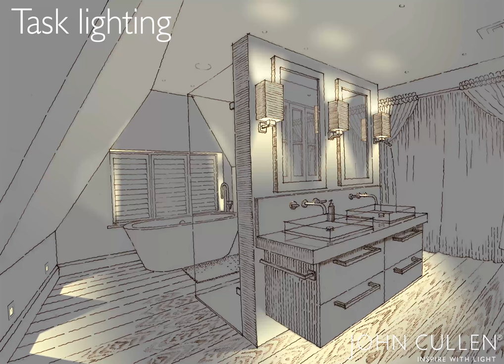LED Lighting In a Luxurious Modern Bathroom | 3D Visualisation | John Cullen Lighting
Are you interested to see what your lighting will look like in your bathroom before it is installed? You now can with our visualisation service. This will illustrate what your new lighting layout is going to look like to help you visualise the final lighting effect.

The service consists of three separate options which allow you to tailor our service to your project’s individual requirements.

PACKAGE 1 – ARTISTIC RENDER
This will provide a Photoshop illustration of effects.  For this you will need to supply a professional sketch of the room or rendered 3D model or elevation.

PACKAGE 2 – CGI IMAGE
This will provide 3D visuals using accurate luminaire data.  For this a fully modelled 3D file is required alternatively we could model this from scratch.

PACKAGE 3 – LUX LEVEL PLAN
This will provide Lux level calculation using luminaire data.  For this GA floor plans would be required.

Cost and timings would be on a project by project basis depending on requirements.

See more details of our lighting design service or to discuss our lighting visualisation services, please call our design secretaries on +44 , email or visit our London lighting showroom.